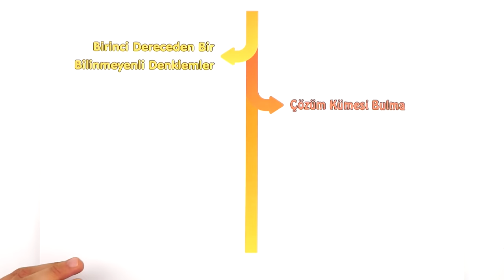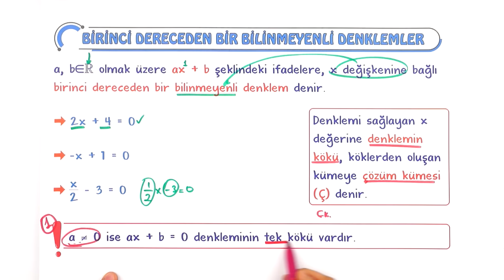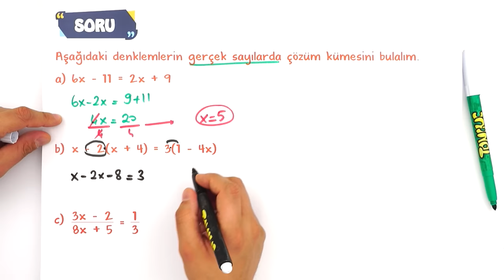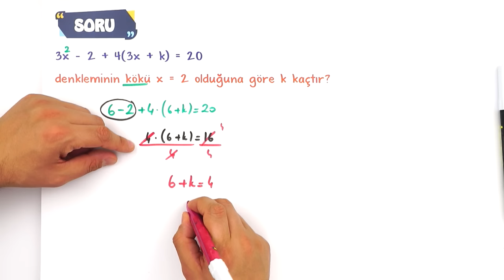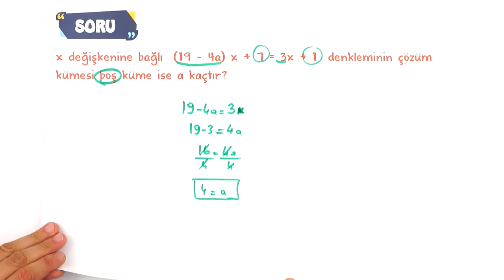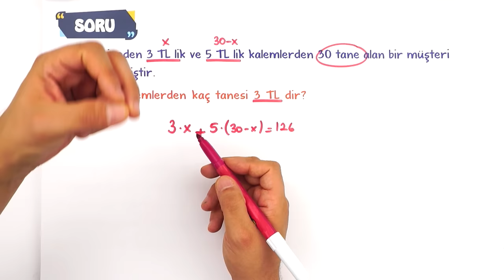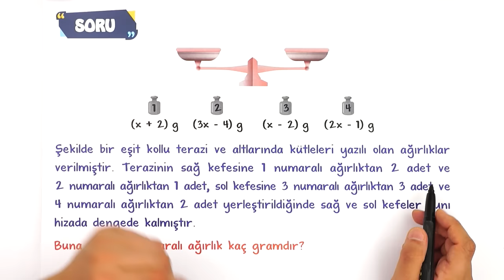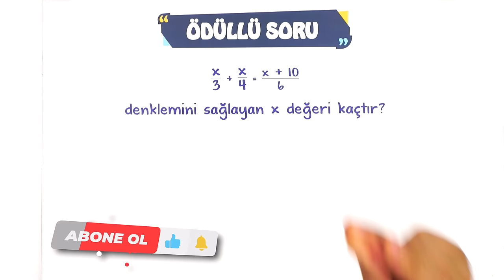9.Sınıf Matematik Birinci Dereceden Bir Bilinmeyenli Denklemler #2023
Yepyeni bir dönemde daha seninleyiz! Sene boyunca; canlı yayınlar, konu anlatımları ve soru çözüm videolarıyla, Tonguç yanında! Dersimiz Matematik in önemli konularından "Birinci Dereceden Bir Bilinmeyenli Denklemler". Hazırsan öğrenme garantili canlı yayınımızla başlıyoruz! 😎